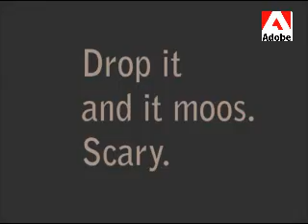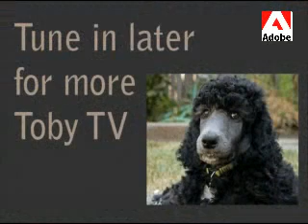Toby's Moo Toy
Toby's new toy moos. Scary.

(Edited with a trial copy of Adobe Premiere Elements. Which explains the Adobe log in the video.)